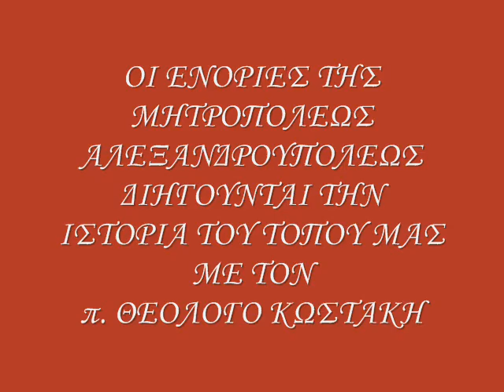ΕΝΟΡΙΑ ΦΥΛΑΧΤΟΥ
"ΟΙ ΕΝΟΡΙΕΣ ΤΗΣ ΜΗΤΡΟΠΟΛΕΩΣ ΑΛΕΞΑΝΔΡΟΥΠΟΛΕΩΣ ΔΙΗΓΟΥΝΤΑΙ ΤΗΝ ΙΣΤΟΡΙΑ ΤΟΥ ΤΟΠΟΥ ΜΑΣ" ΜΕ ΤΟΝ π. ΘΕΟΛΟΓΟ ΚΩΣΤΑΚΗ